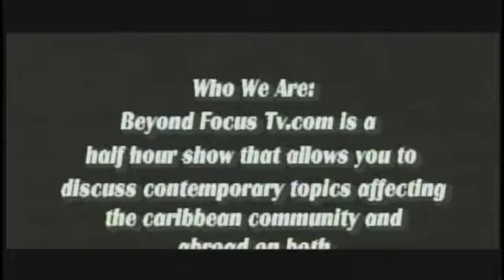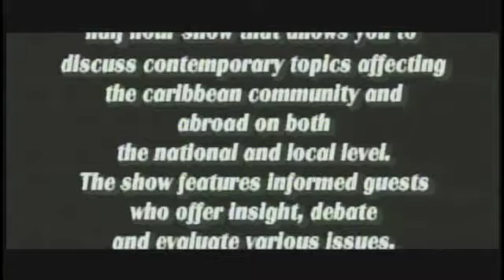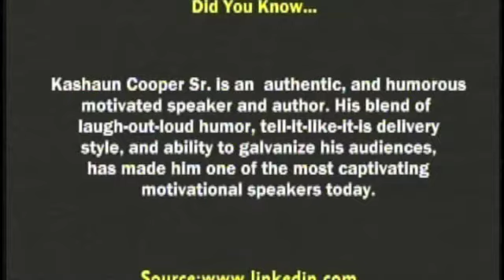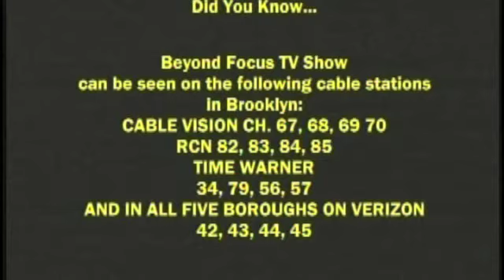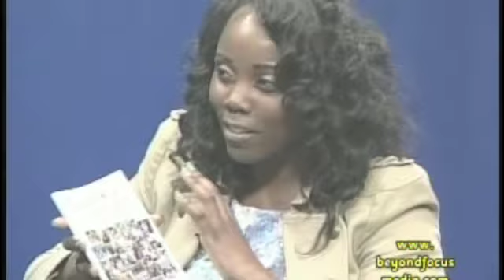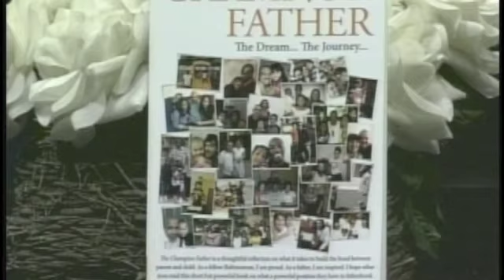Beyond Focus TV, Author Kashaun Cooper Sr. sits down with Beyond Focus TV Show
Beyond Focus TV, Author Kashaun Cooper Sr. sits down with Beyond Focus TV Show Co-Host Farah N. Louis to talk about his new book ,"The Champion Father"